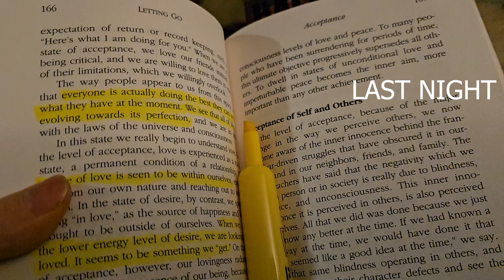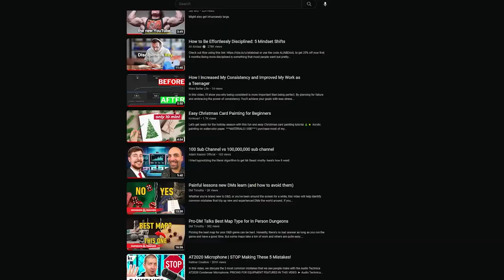1% Better Day 39 - Walk, PTYA Call, YouTube Binge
I can do better than today.